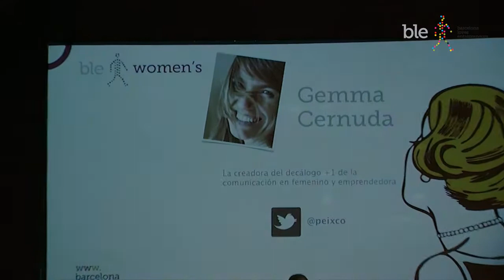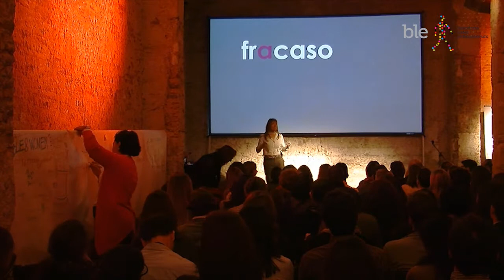Conferencia de Gemma Cernuda en BLE&Women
Ponencia completa de la emprendedora Gemma Cernuda en el evento BLE&Women.

Experta en feminizar marcas.

Evento BLE&Women celebrado en la Fábrica Moritz de Barcelona.